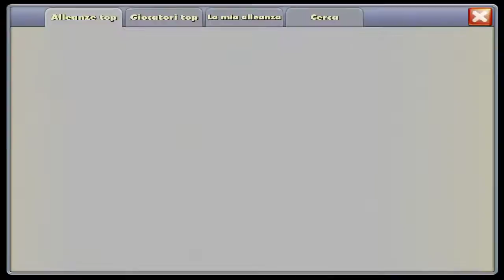Alternative a clash of clans by ReD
canzone di sottofondo:
psycho crooks-advantures(electro house)

(si lo so il video del hack fa cacare ma fu uno dei peimi xD)